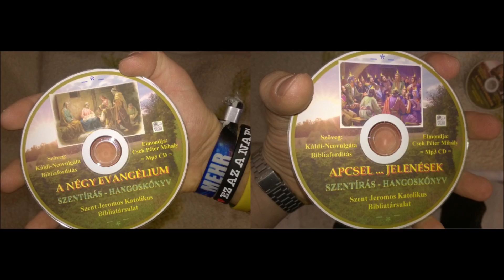Galatáknak írt levél (Katolikus hangosbiblia)